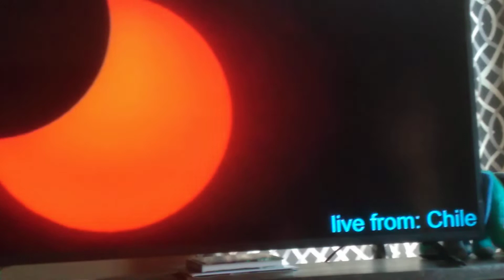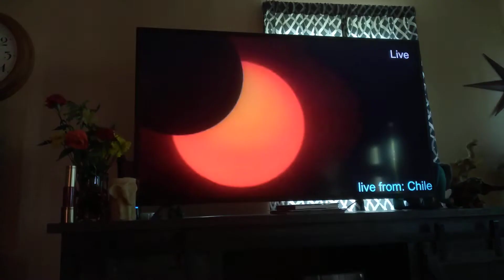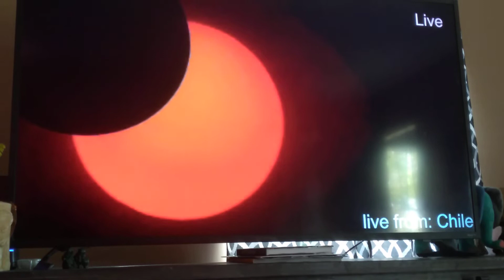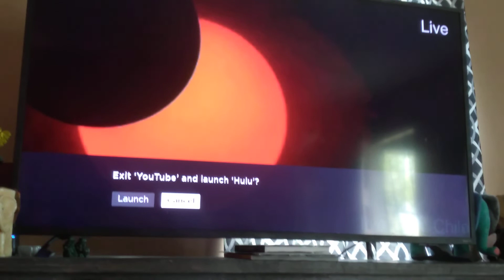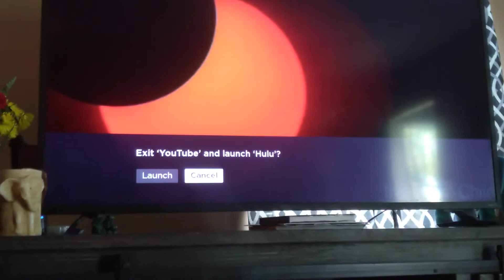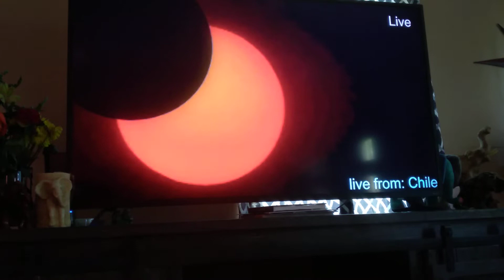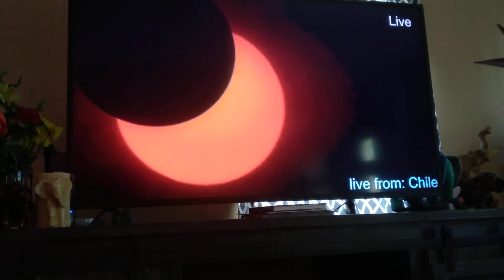some footage of the partial solar eclipse broadcast live Chile at the time part 1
footage from astronomy lovers family YouTube, April 30th 2022.